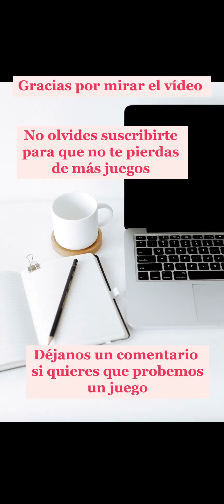Cody Cross Planeta Tierra Grupo 20 Respuestas📖📑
Probando juego  CodyCross
Planeta Tierra Grupo 20 con todas las respuestas

Déjanos un comentario si quieres que probemos un juego y demos opinión sobre él🤩